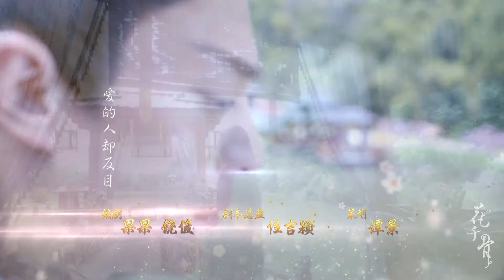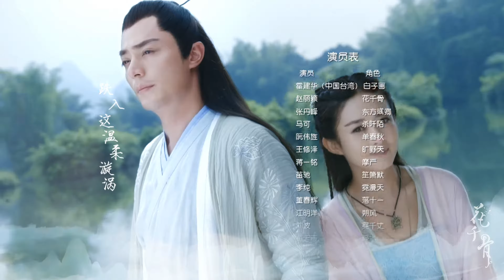ENGSUB《花千骨The Journey of Flower》EP33（赵丽颖，霍建华） | 优优青春剧场YoYo Fun Station